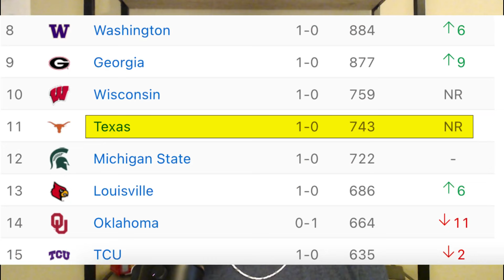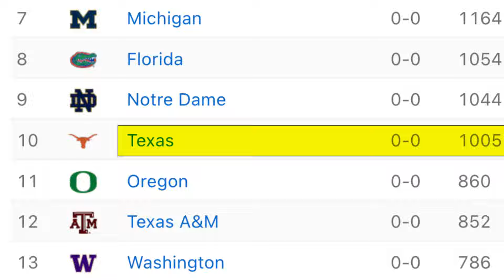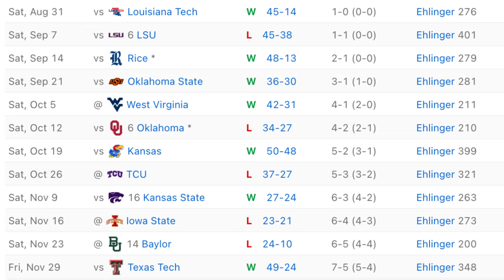The MOST CURSED Era in College Football History | Texas Longhorns Football "We're Back" Seasons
This was a strange time in College Football History. Do you remember when the Texas Longhorns were supposed to be BACK for the 100th time? Tom Herman, Charlie Strong, Sam Ehlinger, Shane Buechele... None of these guys could return Texas Football to the glory of the National Championship or College Football playoffs. Texas had been fighting an uphill battle against high expectations, where they would never succeed. In this video, I give my candid thoughts on the 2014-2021 (days before Steve Sarkisian) era for the Longhorns.